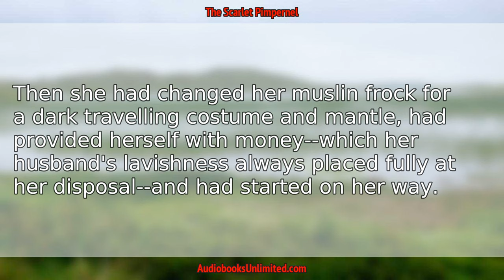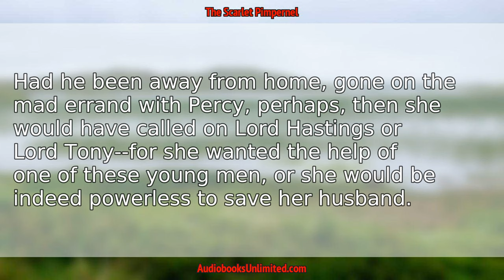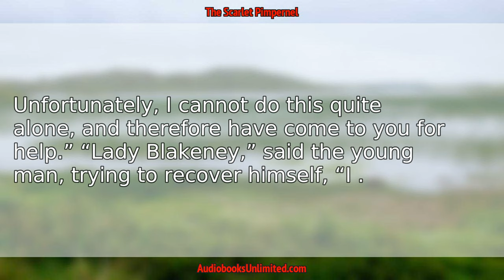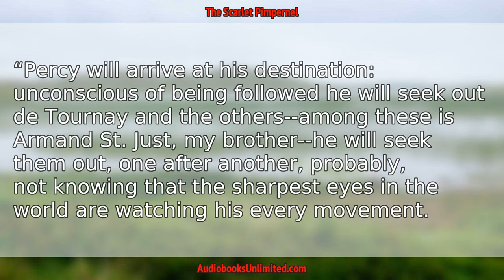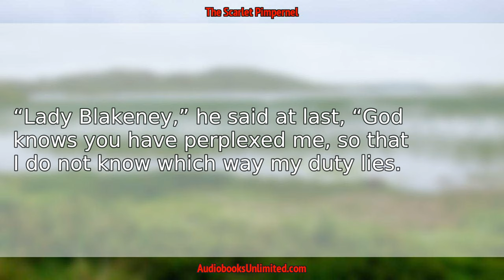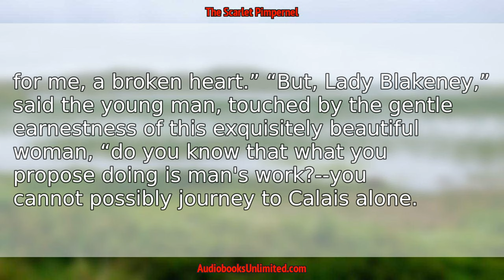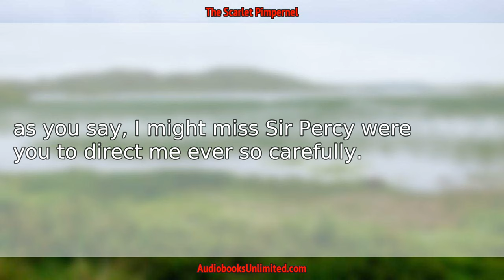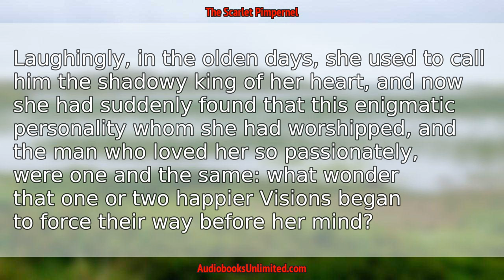The Scarlet Pimpernel Audiobook Chapter 20